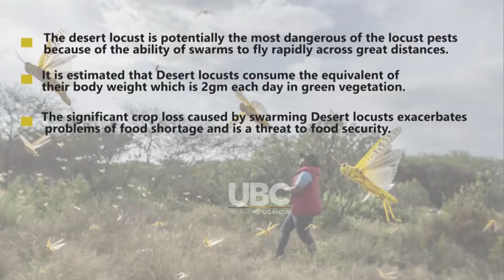LOCUSTS INVASION WHAT NEXT FOR UGANDA?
Desert locusts have crossed into Uganda from the Northern region of Karamoja.

Uganda becomes the fourth country in the region to come under attack after Ethiopia, Kenya and Somalia.

Experts argue that the destructive pests, pose a great challenge in enhancing food security in the region.